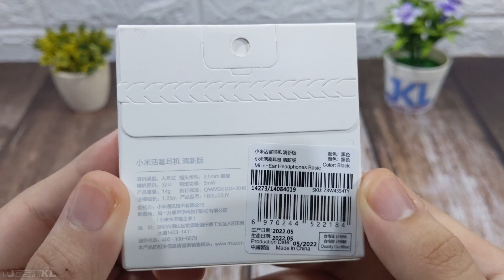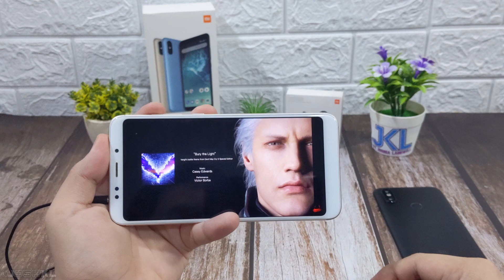Xiaomi Mi In-ear Earphones Basic Unboxing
Pretty much short & simple video as it was easier for me to video edit such as cuts & putting background music as i didn't put much effort in the video

It's meant to be an unboxing video and not much of a review but I don't why but during a clip of testing the earphones on both Xiaomi phones the mic didn't pick up sound or the setting was messed up and supposedly for the lavalier mic & not the phone Mic

so yeah it's pretty much of a "meh" video